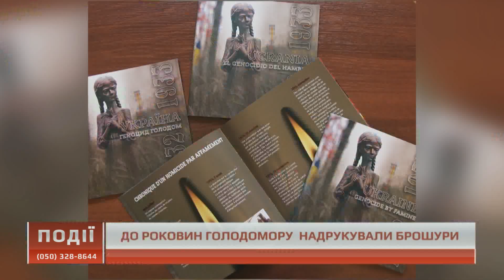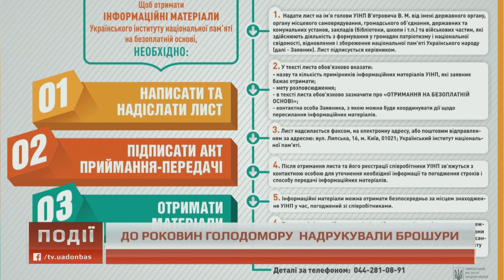06.11.2018. Новини. 17:00